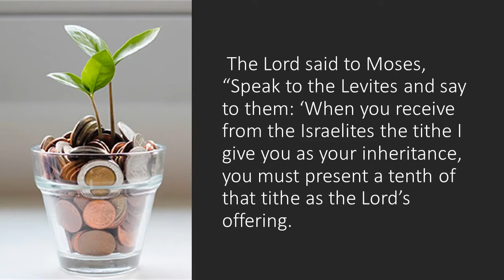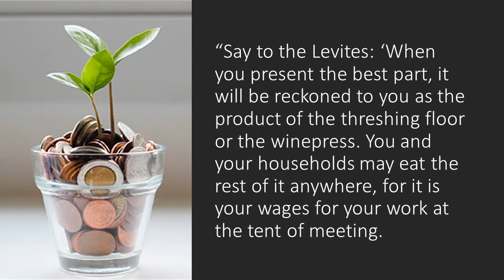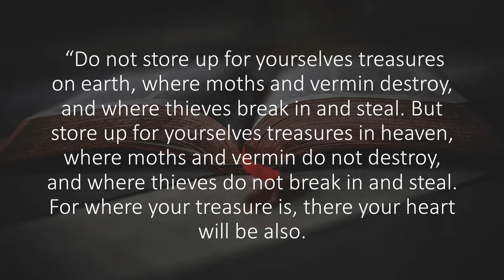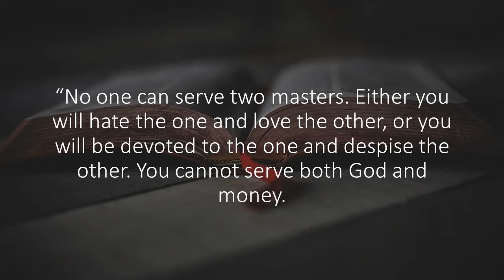Sunday 14 February 2021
The Rev Tony Robinson